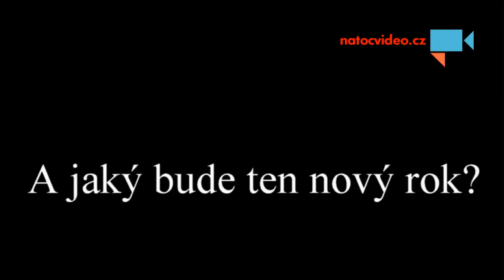MLHA PŘEDE MNOU...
MOST LEGIÍ, MLHA, PŘEDVEČER NOVÉHO ROKU, VĆERA ODPOLEDNE... - Autor: Lubomir Moravec